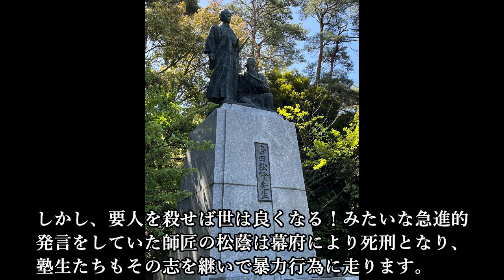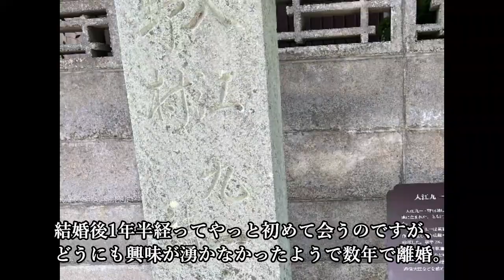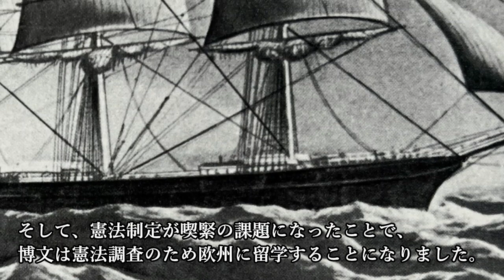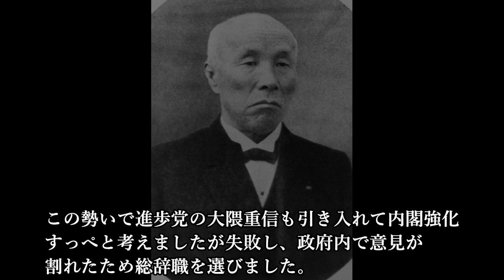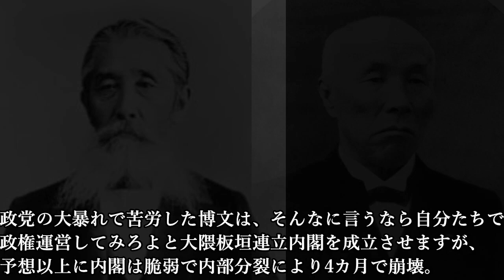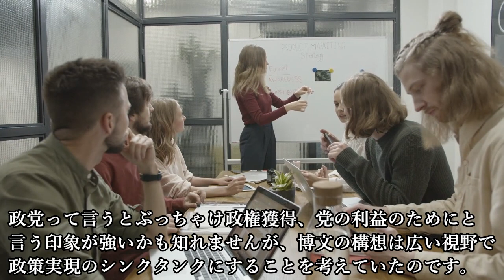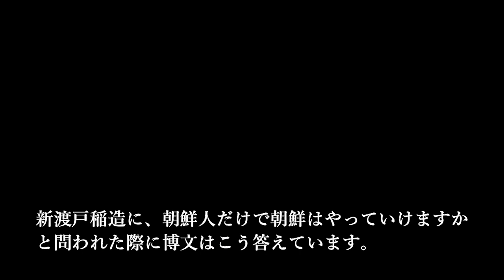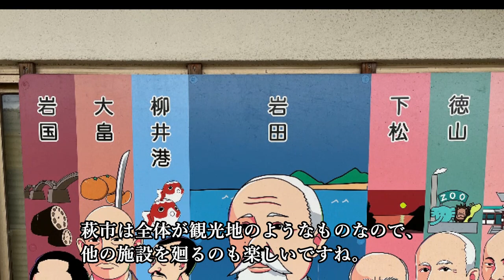【伊藤博文の生涯】旧1000円札の顔 最後は暗殺された初代内閣総理大臣の人生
伊藤博文はどのような生涯を送ったのか？

【主要な参考文献】
金子 堅太郎『伊藤博文を語る』（書肆心水、2022）
福田 和也『総理の女』（新潮社、2019）
伊藤之雄『伊藤博文』（講談社、2009）
瀧井一博『伊藤博文』（中央公論新社、2010）

毎日新聞社『明治・大正・昭和・平成 歴代宰相 上下巻』（毎日新聞社、2004）